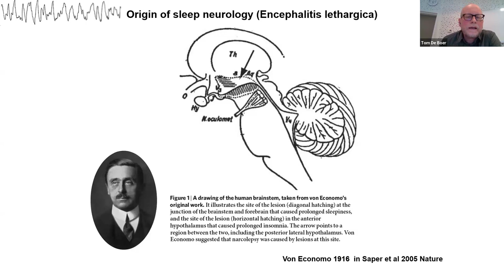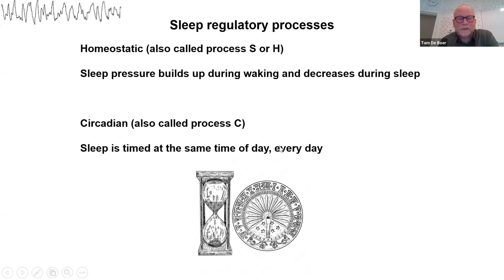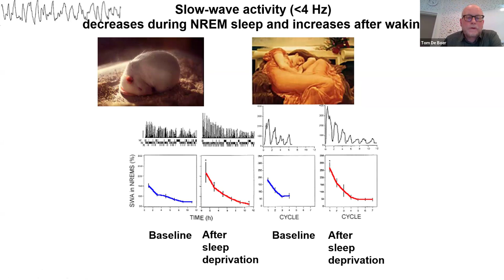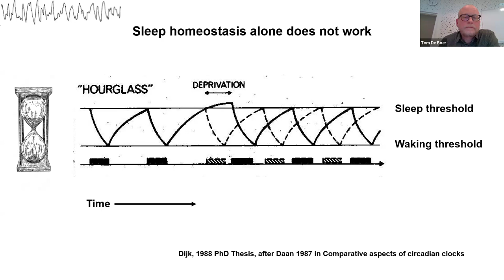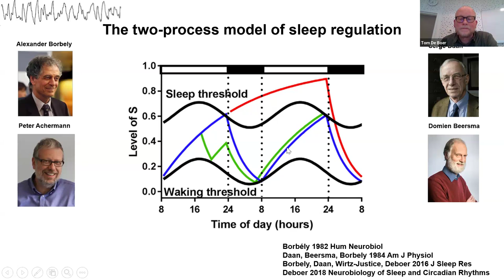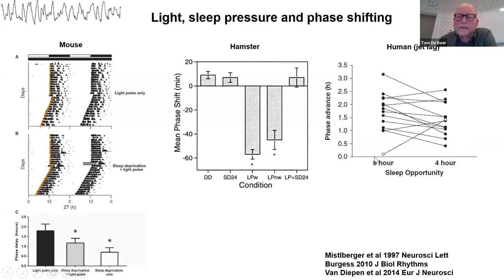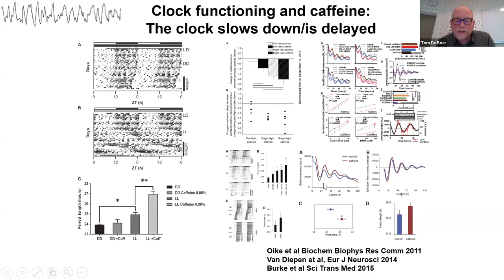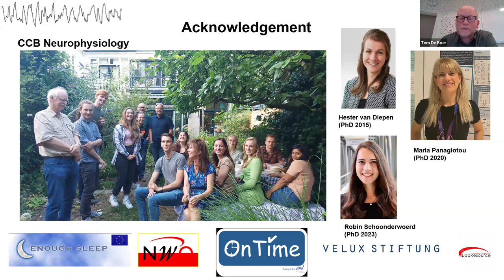Tom DeBoer: Sleep homeostasis and the circadian clock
Tom DeBoer (Leiden University Medical Centre, Netherlands): Sleep homeostasis and the circadian clock
Seminar Series Current Topics in Sleep & Circadian Health
29 April 2024, 17:00 CEST